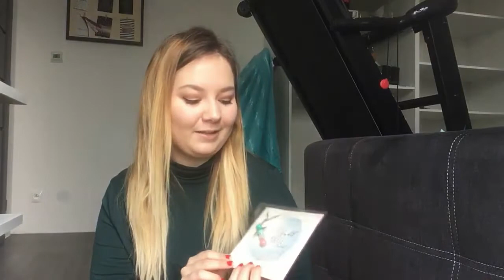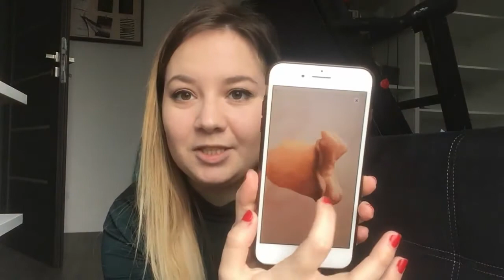TĚHOTENSKÝ DENÍK 1. MĚSÍC | 2021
Ahoj 🌸
Dnešní video je první povídací tehotensky video! 🌹 a to sice můj první měsíc těhotenství: jak jsem se to dozvěděla, jak jsem otěhotněla a tak dále. Toto video je opravdu hoodne predtoceny a bylo natočený na konci prosince 😁🍀 od teď budou těhotenské videa více, jelikož já se snad od 14 let na těhotenství a na miminko těším a prožívám to a jsem z toho nadšena ❤️

Můj Instagram: niksyslova
Luckyho Instagram: